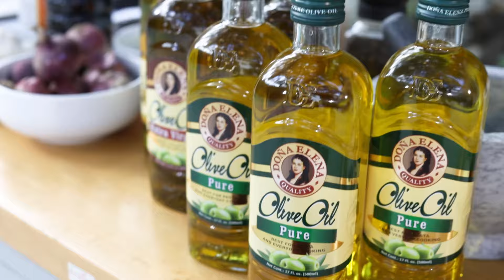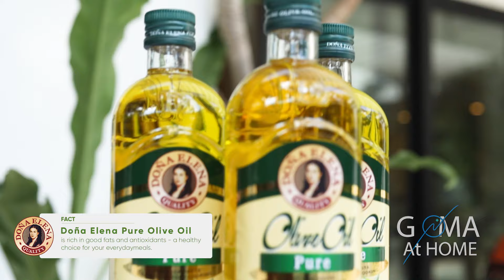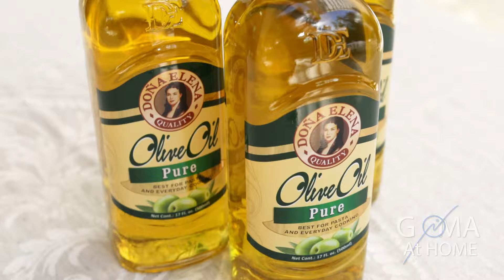Goma At Home: My Version Of Pulled Pork Adobo Flakes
It’s Valentine’s weekend and for today’s lunch, I invited some friends over. I’ll be making something that’s comforting for us Filipinos, but I will add a twist to this. Join me as I prepare Pulled Pork Adobo With Basmati Fried Rice And Cucumber Salad.

You’ll be needing the following ingredients:
Pork
Dona Elena Pure Olive Oil
Soy Sauce
Vinegar
Bay leaves
Pepper

Cucumber
Dona Elena Extra Virgin Olive Oil
Salt
Pepper